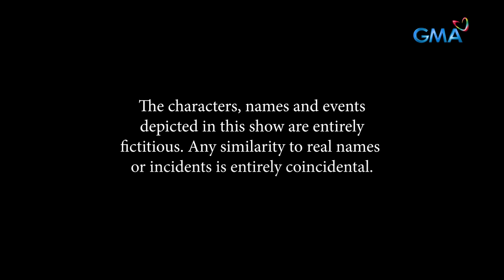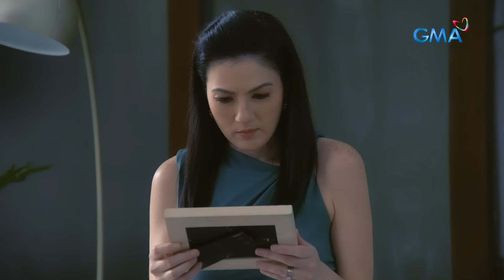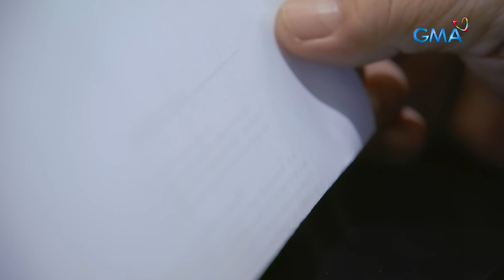Abot Kamay Na Pangarap: Full Episode 376 (November 21, 2023) (with English subs)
Aired (November 21, 2023): Pepe (Leo Martinez) is doubtful about Zoey's (Kazel Kinouchi) identity and decides to run another test to see whether she is indeed his grandchild.